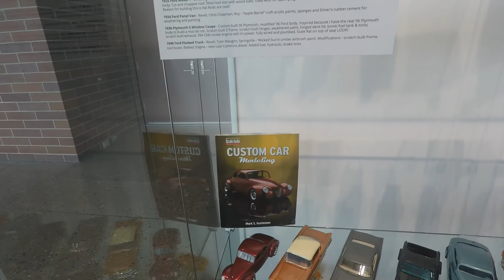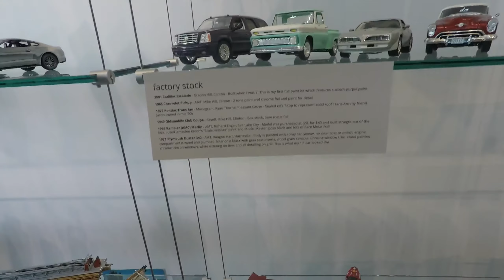utah scale model exhibition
Welcome to dragon speed shop your one stop shop for model car/truck model building. a little about myself i have been building for about 3 years and have competed in numerous evets. and took home some first place awards and a best in paint . in doing at that I decided to make a youtube channel to try to help out other model builders. I plan to take a new model from start to finish and take you step by step in how I build model car/trucks . show some tip and trick along the way

link to find my videos faster when i post the